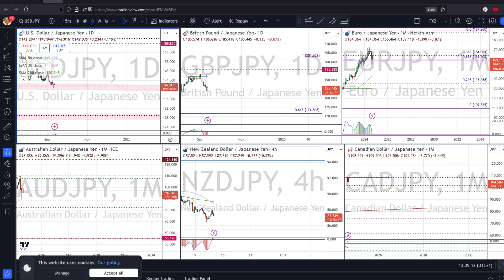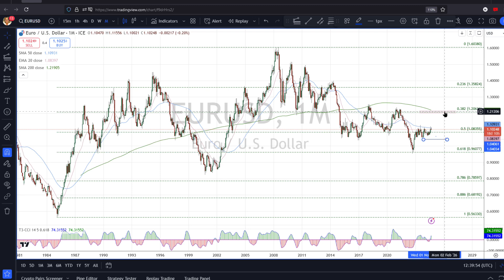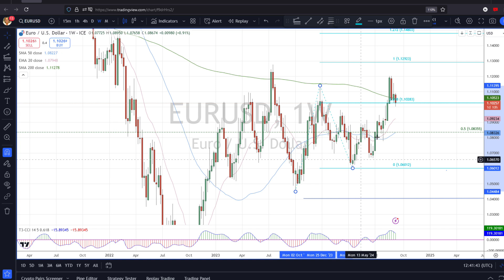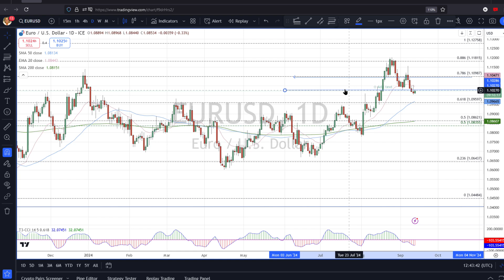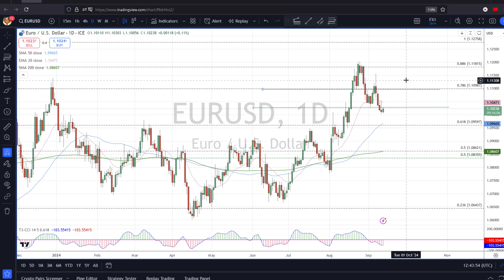$EURUSD technical analysis at a big decision level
$EURUSD technical analysis at a big decision level for the EUR and USD ahead of the Fed next week